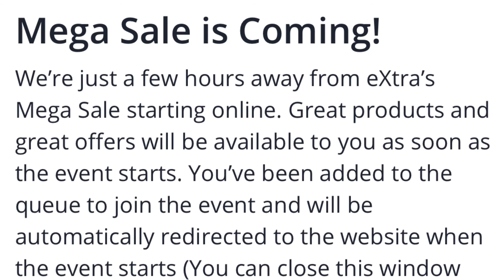Extra Mega Sale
Extra Mega Sale of the Year